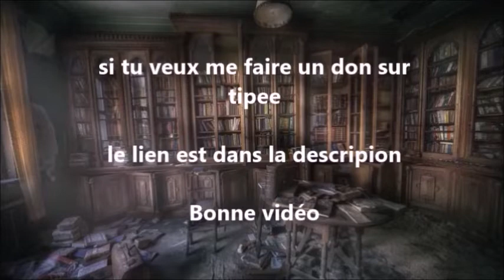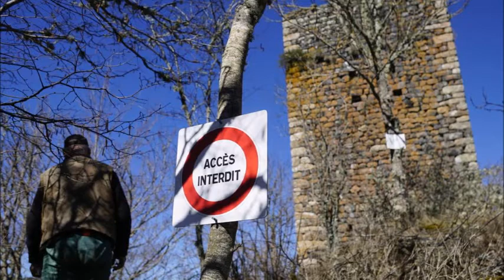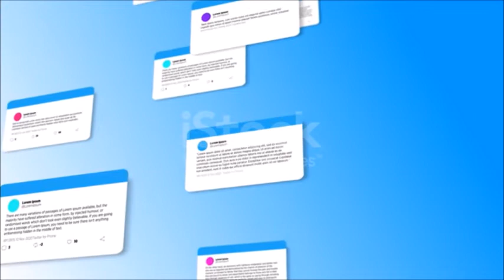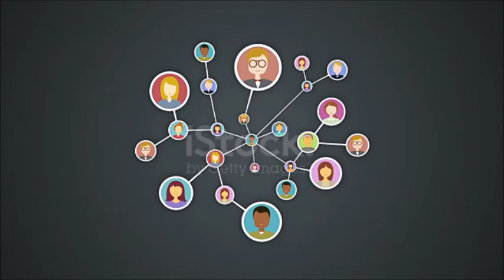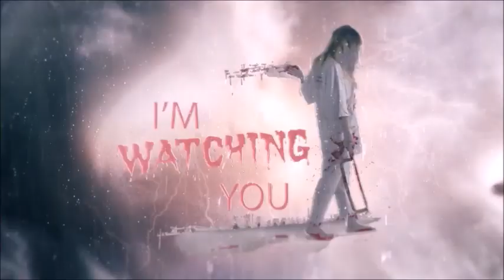Dame blanche #07 - La dame blanche du château d'Arlempdes